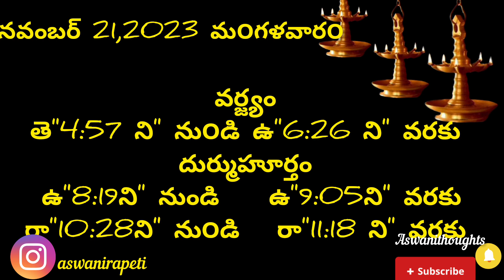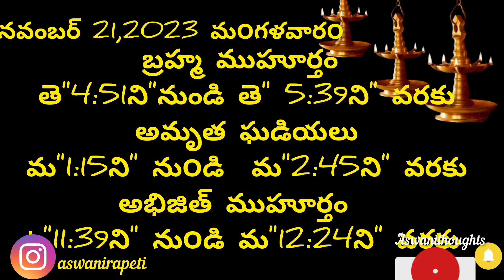November 21st 2023 panchangam/eroju subha samayam/today panchangam/kartika masam 2023/today thidhi